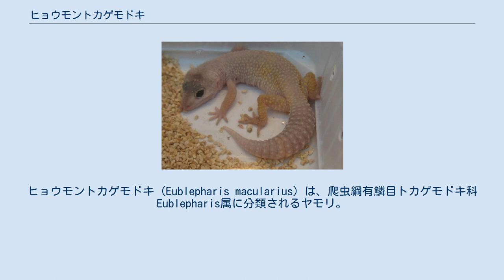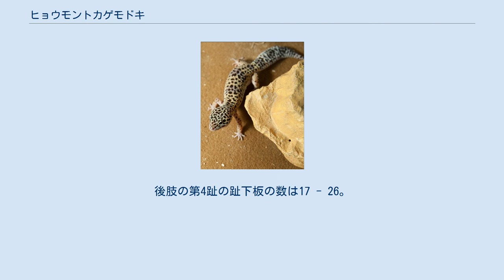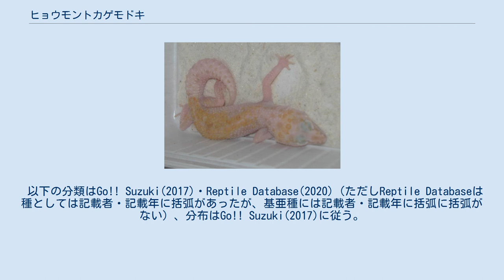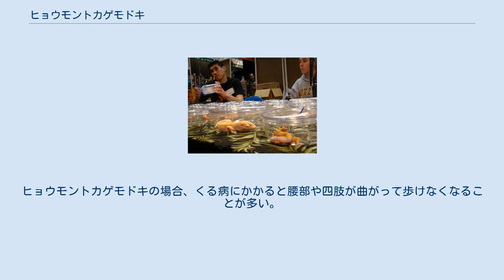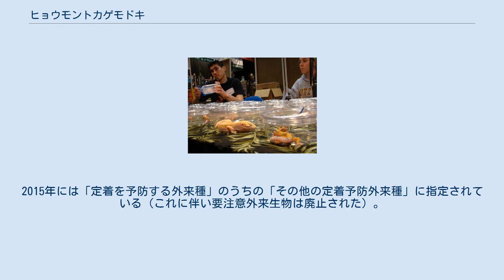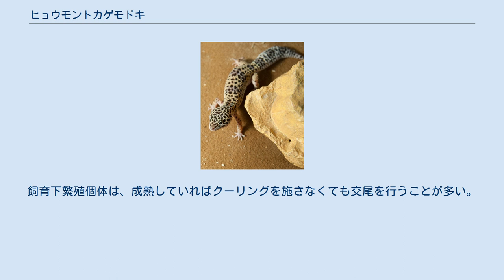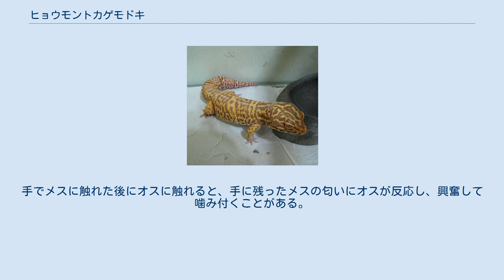ヒョウモントカゲモドキ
ヒョウモントカゲモドキ (Eublepharis macularius) は、爬虫綱有鱗目トカゲモドキ科Eublepharis属に分類されるヤモリ。
 アフガニスタン南部および東部、インド北西部、北部を除くパキスタン 模式産地はパンジャーブ州ソルトレンジ（パキスタン）。
 頭胴長オス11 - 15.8センチメートル、メス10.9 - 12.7センチメートル。
体型はやや細いが、累代飼育個体はこの限りではない。
腹面の鱗（腹板）は丸みを帯び、21 - 30列が重なり合って並ぶ。
尾の腹面には3 - 4列の鱗（尾下板）が並ぶ。
 上唇を覆う鱗（上唇板）は8 - 12枚、下唇を覆う鱗（上唇板）は8 - 10枚。
四肢はやや長い。
指趾の裏の鱗（趾下板）は凹凸状で、趾下板同士の間には隙間がある。
後肢の第4趾の趾下板の数は17 - 26。
 オスの総排泄孔前部にある小さい孔の空いた鱗（前肛孔）の数は8 - 17。
 種名maculariusは「斑紋のある」を意味し、名前の通り体表には黄褐色の地色に黒い斑点が入る。
幼体には黄色と黒の明瞭な横帯模様（バンド模様）が見られるが、この模様は成長と共に消失する。
 体表には一見、鱗がないように見えるが、頭部や背中、脚部、尾には粒状の鱗が点在し、喉や腹部には細かい鱗が並んでいる。
ヤモリ科の中では比較的丈夫な皮膚をしているが、強く掴むと剥がれることがある。
他の爬虫類と同様に脱皮を繰り返して成長し、脱皮時は体表が白く濁ったような状態になり、その下に新しい皮膚が形成される。
 イモムシ状で特徴的な節がある尾には栄養を貯蓄する機能があり、水さえあれば数か月は何も食べなくても生存できる。
尾は個体によっては頭部の幅ほどに太くなる。
尾は自切し、再生した尾は元の形状とは異なるカブのような形状になり、自切した部位や自切後の栄養状態などで再生尾の形状・模様・色彩は変化する。
 腋の下には腋下ポケットと呼ばれる窪みがあり、この窪みにどのような意味があるのかは分かっていない。
栄養状態がよい個体は、腋から背中よりにかけて水泡ができるが、これは尾に貯蓄しきれなかった脂肪が脇の下に蓄えられたものである。
 通常、メスよりオスの方が大きく成長する。
雌雄の判別は幼体では分かりにくいが、成体のオスでは総排泄孔の上方に前肛孔という横一列の小さな窪みが存在し、尾の付け根にはヘミペニスが収納されているクロアカルサックがあるため膨らんでいる。
メスにはそのような前肛孔や尾基部の膨らみはない。
 地域変異が大きく亜種を認める説もあるが、分布の境界線が不明瞭・識別形態である第4趾の趾下板の数が重複する・識別形態が不明瞭という問題もある。
 以下の分類はGo!! Suzuki(2017)・Reptile Database(2020)（ただしReptile Databaseは種としては記載者・記載年に括弧があったが、基亜種には記載者・記載年に括弧に括弧がない）、分布はGo!! Suzuki(2017)に従う。
 メディアを再生する 脱皮中のヒョウモントカゲモドキ。
 主に砂漠気候にあるハマビシ科の藪が点在する岩石砂漠や草原などに生息するが、インド北西部やパキスタン南部では亜熱帯性の乾燥林や乾燥低木林にも生息する。
地表棲だが、木のある環境では半樹上棲傾向もみられる。
夜行性だが、季節によっては薄明薄暮性傾向がみられる。
昼間は岩の隙間や割れ目・他の生物が掘った巣穴などで休む。
環境が好適であれば人工物を隠れ家にすることもあり、石壁の柱や水道管の隙間・廃棄されたホテルの床下などを隠れ家とした例もある。
単独で生活するが、隠れ家に複数個体が集まることも多い。
北部個体群や高地個体群は9月から翌3月まで冬眠する。
 主に甲虫・直翅類・鱗翅類の幼虫などの昆虫を食べるが、クモ・サソリ・多足類などの節足動物、本種を含むヤモリ類・メクラヘビ類などの爬虫類、齧歯類の幼獣などの小型哺乳類なども食べる。
捕食者としてキツネ類やジャッカル類などのイヌ科・エジプトマングース属Herpestesなどの食肉類、タカ類・フクロウ類などの鳥類、ナンダ・フードコブラ属などのヘビ類、オオトカゲ類などが挙げられる。
繁殖期になるとオス1頭と複数頭のメスからなるハレムを形成する。
オス同士では四肢を突っ張った後に尾を揺らして威嚇しあい、それでも相手が引かない場合は噴気音をあげる・尾で叩く・噛みつくなどして激しく争う。
1回に主に2個の卵を、年に2 - 3回に分けて産む。...